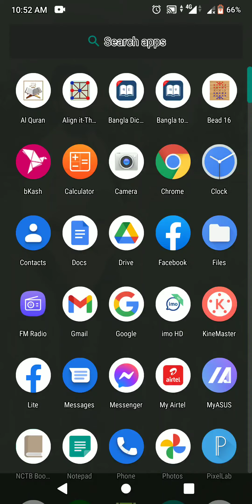বারো ঘুঁটি খেলায়ও হারিয়ে দিলাম। দুর্দান্ত প্রতিযোগিতা ছিল। হাড্ডা হাড্ডি লড়াই। Forhad TBT 91।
বারো ঘুঁটি খেলায় মেতেিলাম। হারিয়ে দিলাম। কম্পিউটার হেরে গেল। বারবার হারাতে ভালো লাগে না।